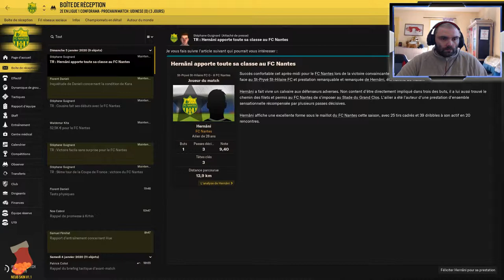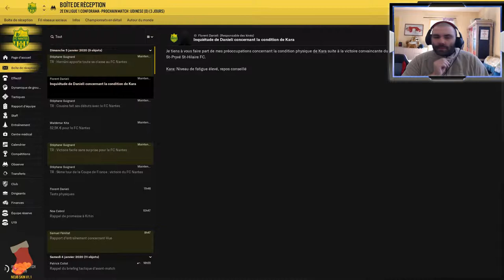FOOTBALL MANAGER 2019 FC NANTES | SAISON 2 COUPE DE FRANCE Épisode 1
Plop à tous voici une vidéo FM19 saisons avec le FcNantes et c'est parti pour la coupe de France.